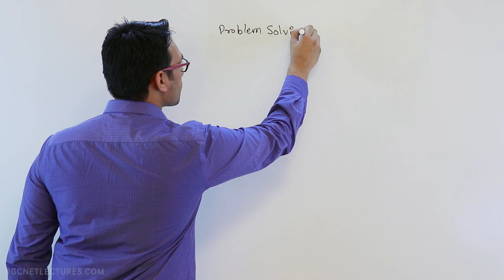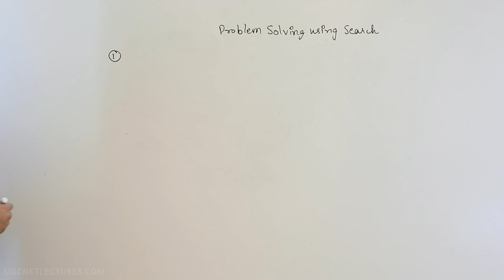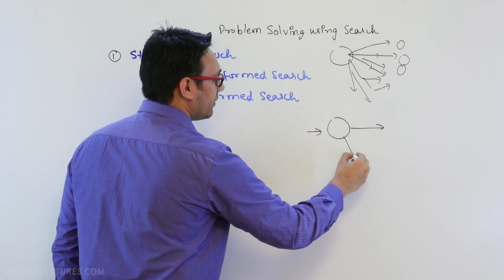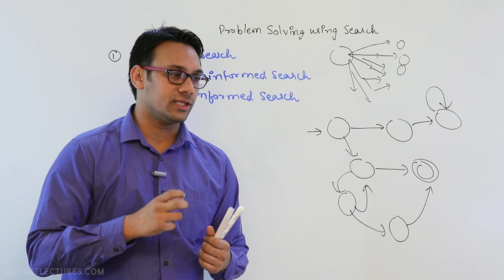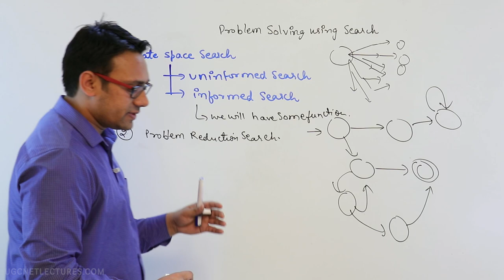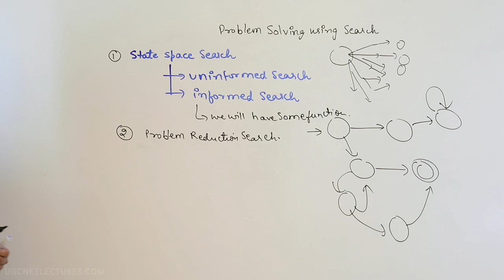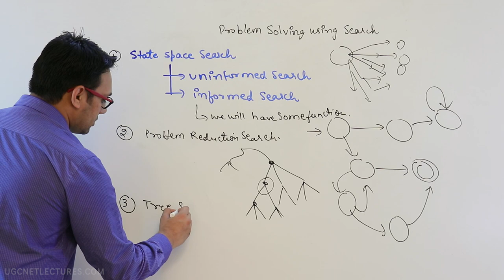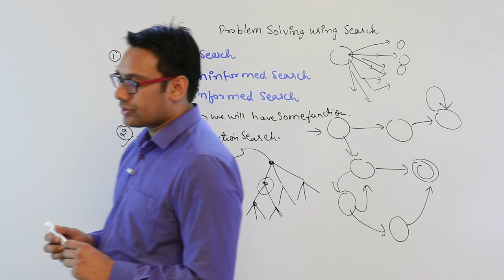02 State Space search (Problem Solution by Search) - Artificial Intelligence